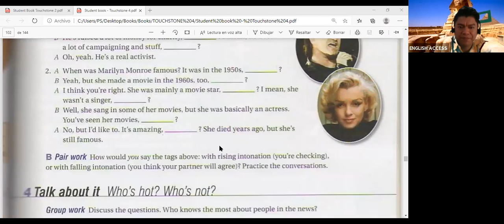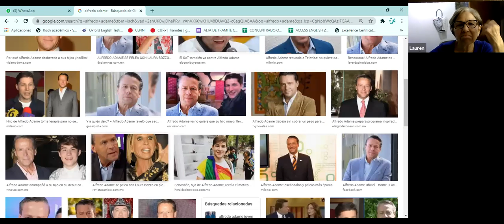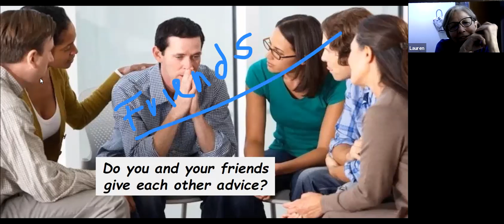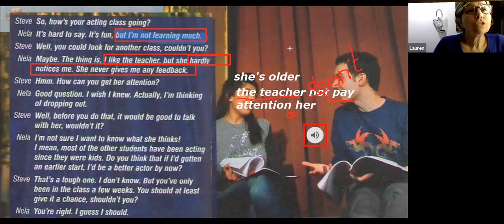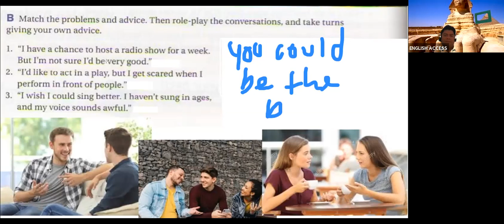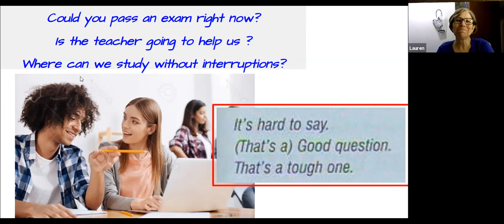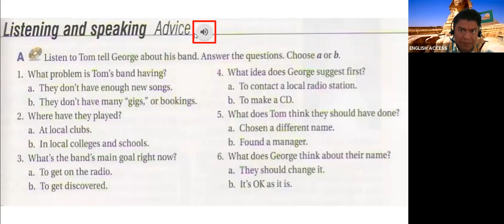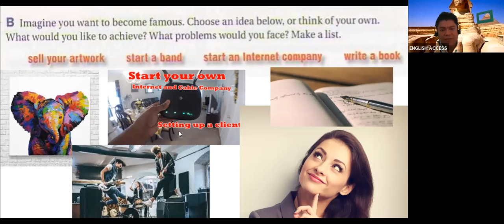TOUCHSTONE 4 MON-THU 9:00 TO 10:30 T. JESUS SEPT 22, 2020